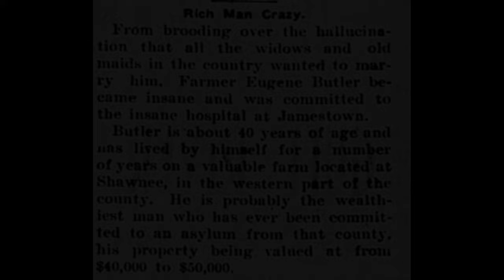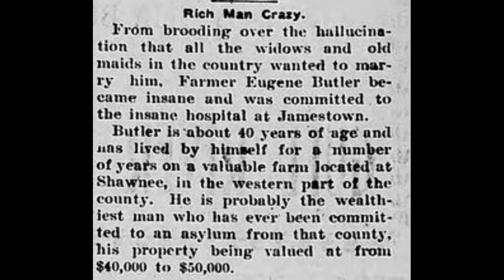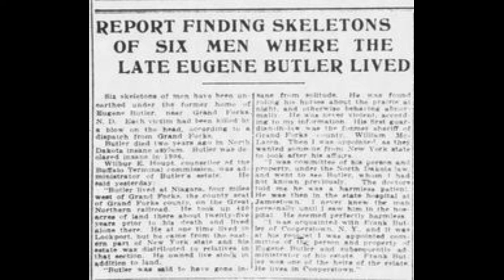Eugene Butler | Real Horror Stories